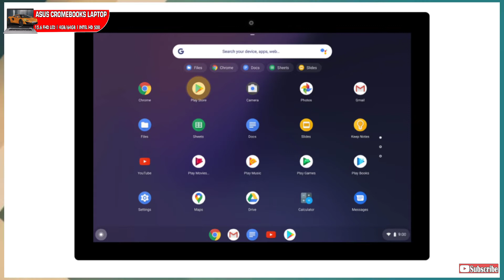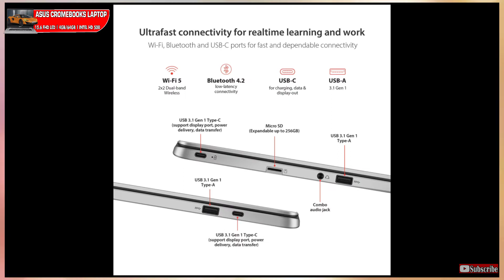The Best Laptop Under 25000⚡⚡Best Budget Laptop To Buy in 2021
Hello Dosto!

Hello Friends, Aaj Ke Video Me Hum Aapko Batane Wale Hain Best Budget Laptop Ke Baare Me Jo 25,000 Ke Andar Aate Hain. Agar Aap Ek Students Ho To Aapne In Laptop Ki Taraf Jaroor Dekhna Chahiye. Doston Agar Aapko Ye Video Accha Laga To Video Ko Like Aur Share Karna Na Bhoole.🙂

Check Out Laptop ⚡

Your Queries ⚡⚡

best laptop under 25000 for online classes
best laptop under 25000 for students
laptop under 25k in india

Video Highlights⚡⚡⚡

00:00 Intro with subscribe zaroor karna 😊
01:19 Asus Cromebook C523
01:35 Asus Cromebook Processor
01:41 Asus Cromebook Ram | Rom
02:15 Asus Cromebook Display
03:10 Asus Cromebook Operating System
03:47 Asus Cromebook Web Camera
03:54 Asus Cromebook Graphic Processor
04:03 Asus Cromebook Connectivity
04:14 Asus Cromebook Audio Output
04:28 Asus Cromebook Battery Backup
04:56 Asus Cromebook Price | Launch Date
05:36 Asus Cromebook Conclusion | My Opinion